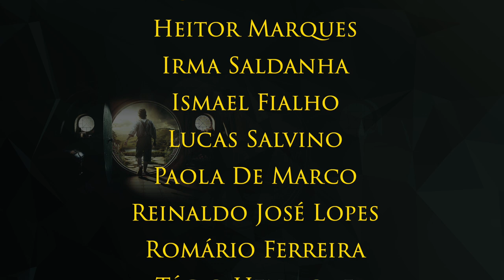TOLKIEN E A EDDA // "Cortes da Fernanda Correia"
Nesse corte da Live com Fernanda Correia (Mestre em Tolkien), conversamos sobre as influências da Edda na obra de Tolkien.

Outras Páginas de Amigos:

► G. K. Chesterton - Brasil